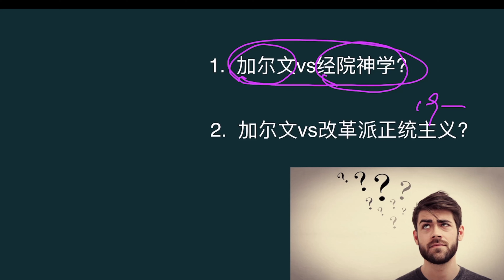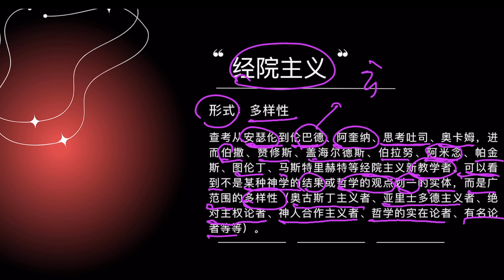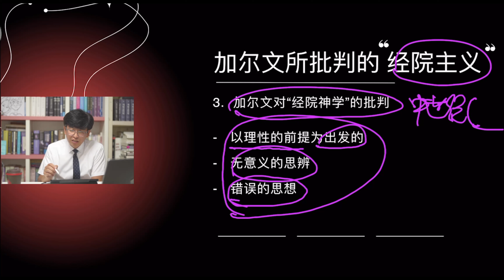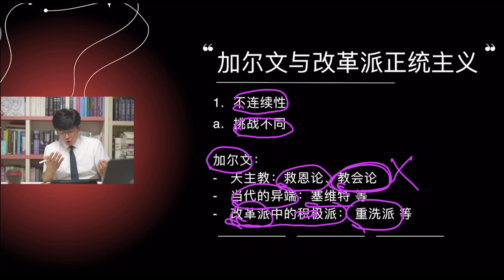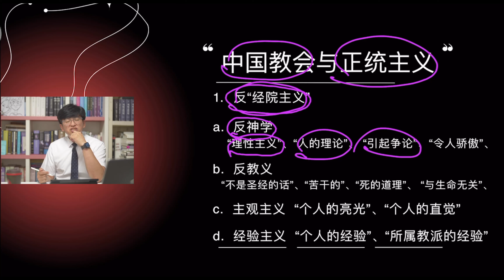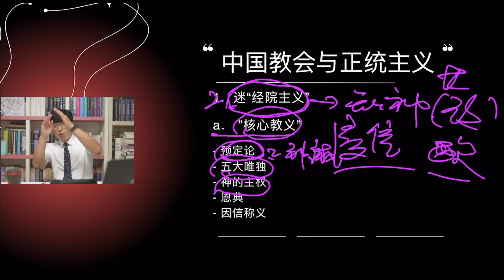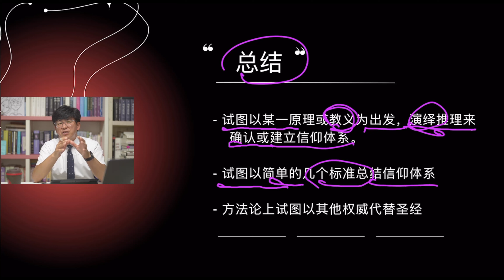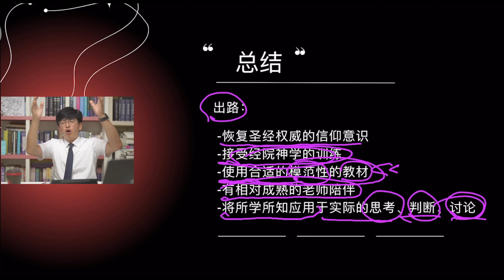《基督教要義》特讲|| “中国教会信仰何去何从：从加尔文与经院主义说起”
購買“超級感謝”支持作者
WeChat : holypower